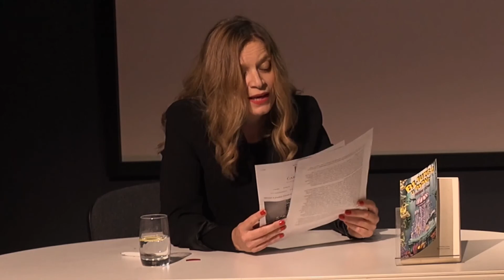PP proza: Hitno, preporučeno: knjiga - Bljuzga u podne, Predrag Ličina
Premium program proza: „Hitno, preporučeno: knjiga“
Predrag Ličina: Bljuzga u podne (Jesenski i Turk)
predstavljaju: Predrag Ličina i Ana Stunić
moderira: Kruno Lokotar

Premium program je dio projekta 'Knjiga svima i svuda' Zajednice nakladnika i knjižara HGK koji se realizira u suradnji s Ministarstvom kulture i medija te Grada Zagreba.

Osim programskog dijela, projekt se sastoji i od online platforme s webshopovima i izborom izdanja raznih hrvatskih nakladnika te prodaje knjiga po sajamskim cijenama u više od 120 knjižara dijeljem Hrvatske. Akcija sa sajamskim popustima vremenski je ograničena na period od 10. do 15. studenog 2020.